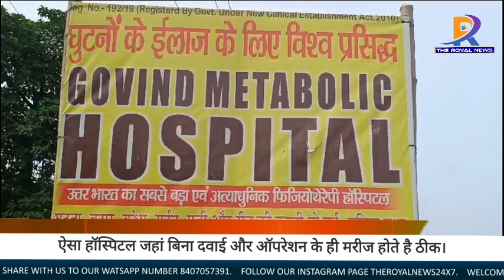पूर्णिया का गोविंद मेटाबोलिक हॉस्पिटल जहां इलाज के लिए विदेशों से भी आते हैं मरीज।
पूर्णिया शहर के पॉलिटेक्निक चौक के समीप स्थित गोविंद मेटाबोलिक हॉस्पिटल  पूर्णिया को गौरव प्रदान कर रहा है।बिहार के अलावा पूरे देशभर से मरीज यहां आते हैं और ठीक होकर यहां से जाते हैं।इस अस्पताल में इलाज करा रहे कुछ मरीजों से जब बात की गई तो उन्होंने बताया कि पटना दिल्ली एवं देश भर के अलग-अलग हॉस्पिटल से इलाज करा कर जब थक गए तो उसके बाद पूर्णिया के इस गोविंद मेटाबॉलिक हॉस्पिटल डॉ.वीरेश कुमार के रिसर्च एवं फिजियोथैरेपी सेंटर में इलाज कराया तो वे स्वस्थ हो रहे हैं।हम आपको बता दें कि पूर्व में अमेरिका एवं अन्य देशों से भी से भी मरीज  पूर्णिया आकर डॉ वीरेश कुमार के उपचार से ठीक चुके हैं।डॉ.वीरेश कुमार को गठिया ईलाज हेतु एमसीजी टेक्निक का अविष्कार करने हेतु स्वर्ण पदक के साथ चिकित्सा रत्न अवार्ड तथा इंडियन वर्स अवार्ड से सम्मानित किया जा चुका है।डॉ वीरेश कुमार ने मीडिया से बात करते हुए बताया कि एमसीजी टेक्निक से गठिया ईलाज के दौरान किसी भी प्रकार का ऑपरेशन या इंजेक्शन नहीं लगाया जाता है बल्कि मशीनों से ठीक किया जाता है।